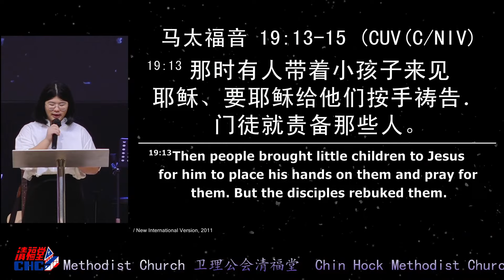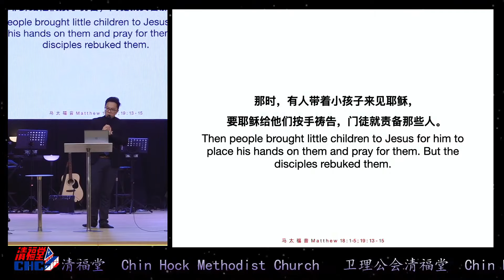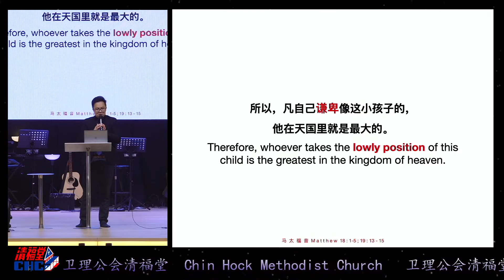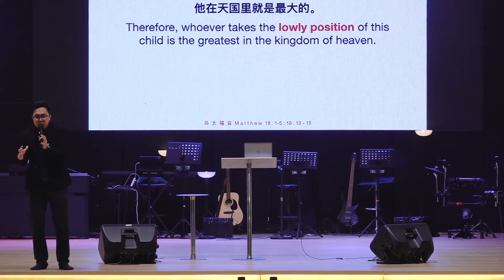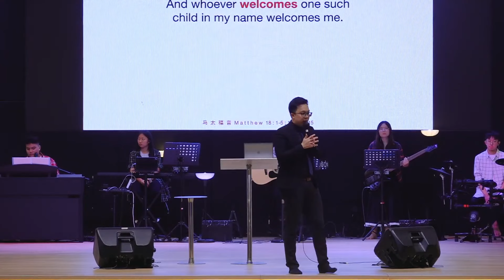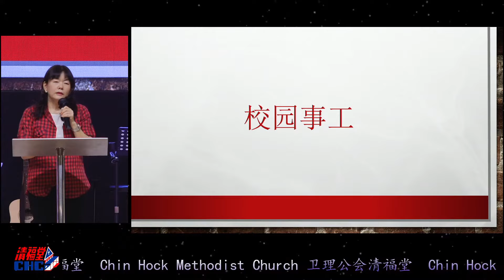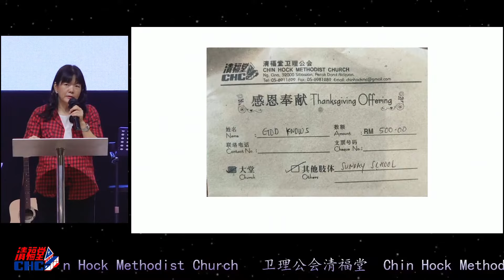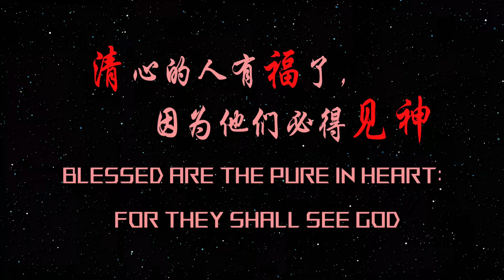爱我们的下一代 | 林健杰传道 | 27.10.2024